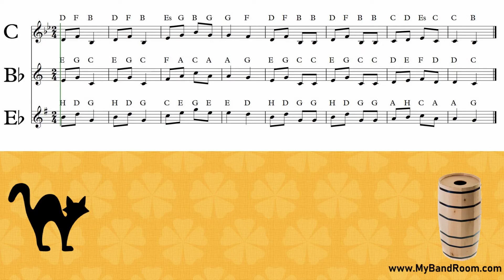Spil og Syng - "Fastelavn er mit navn" - Noder til C, Bb og Eb instrumenter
Med noder og tekst kan alle være med til at synge og spille Fastelavn er mit navn.

Vælg din linje:
C: Fløjte, klaver, violin, keyboard
Bb: Trompet, Klarinet, Kornet, Baryton, Trækbasun, Tenor Saxofon, tuba
Eb: Alt Saxofon, Alt horn, tuba